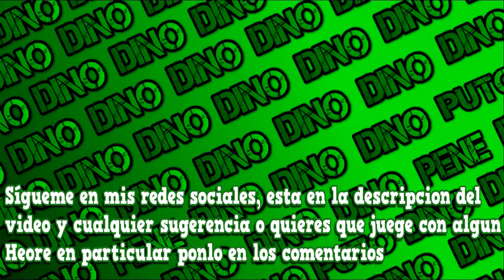TORMENTA DE ARENA VEN A MI !! | Dota2 El dinosaurio no extinto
y disfutala ( ͡° ʖ ͡°) ( ͡º ͜ʖ ͡º)
↓↓↓↓↓↓↓↓↓↓↓↓↓↓↓↓(Revisa Abajo)↓↓↓↓↓↓↓↓↓↓↓↓↓↓↓↓
x
La Serie del COURIER ATACK trata sobre salir de 2k siendo en las
mayorias de veces Suport :D

OTRAS SERIES

x

x